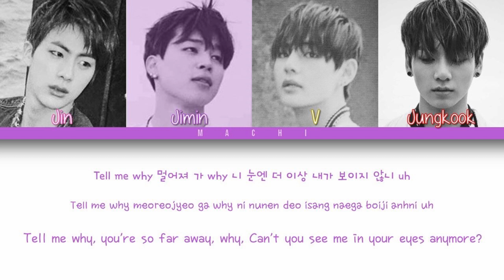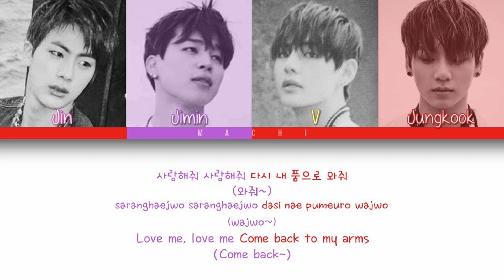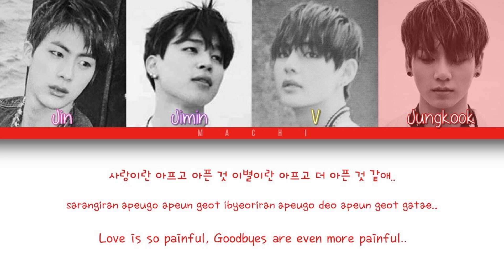BTS (방탄소년단) - OUTRO: LOVE IS NOT OVER | Color Coded Lyrics | Han/Rom/Eng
My bias (BTS)
- J-Hope
Since when I'm a KPOP fan :
- Since July 2018
What's the first KPOP song I've ever heard :
- PSY - Gangam Style

Track: OUTRO : LOVE IS NOT OVER
Album: The Most Beautiful Moment in Life pt.1
Artist: BTS (방탄소년단)
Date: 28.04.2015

You can ask me anything
Or make a request for another video